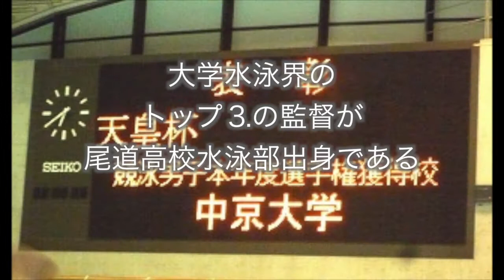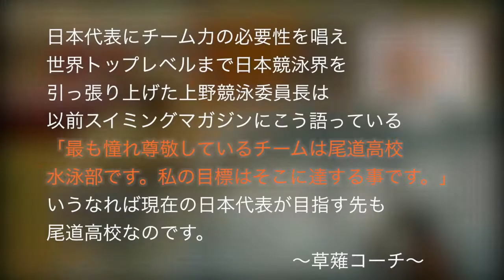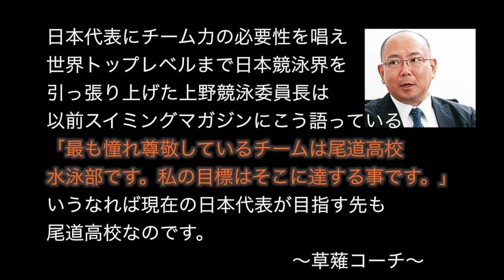広島と中京大学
２０１３年インカレ用モチベーションビデオ（３／４）
広島と中京大学の繋がり